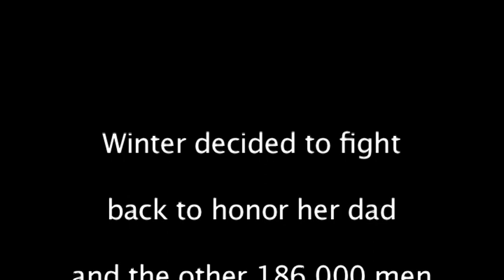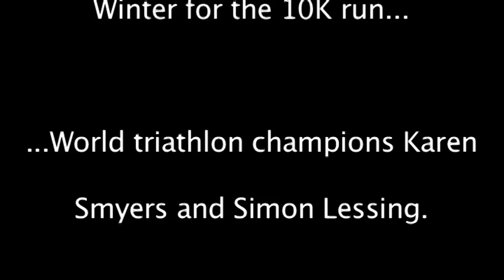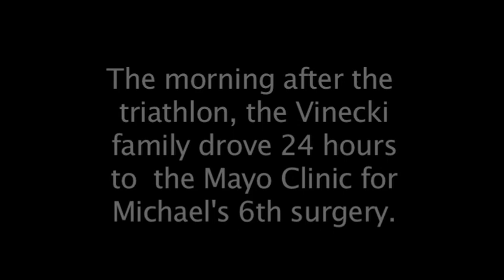9-year old Winter Vinecki racing for her Dad.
9-year old Winter Vinecki formed Team Winter to compete in the 1 mile swim/25 mile bike/6.2 mile run at the Athletes for a Cure Triathlon to raise money in honor of her dad. Michael Vinecki was diagnosed with a rare and aggressive form cancer that attacked his prostate in May. This one's for you Squirt!